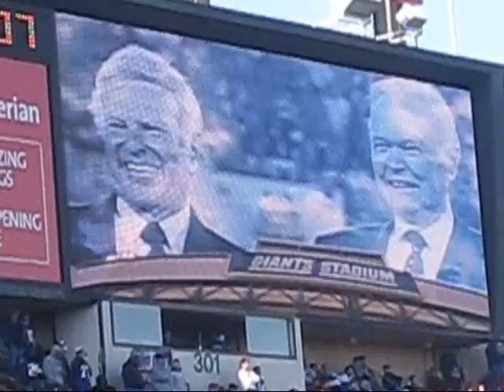Giants Stadium 12.27.09 The Final Game.wmv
The Giants left a stench in the Meadowlands.